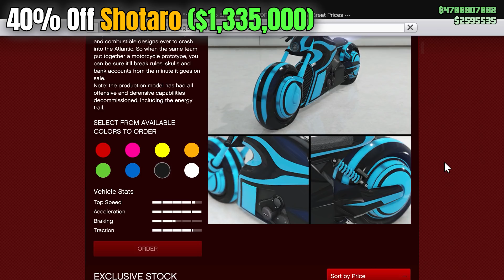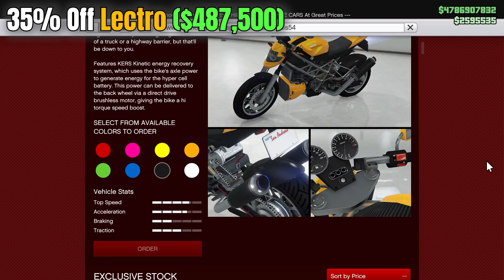GTA 5 Online: DOUBLE MONEY & RP EVENT WEEK (FREE CYCLONE, DISCOUNTS, FREE ALIEN SUIT)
New weekly update in GTA Online, new podium vehicle, massive discount and much more. If you have any question write in comment.